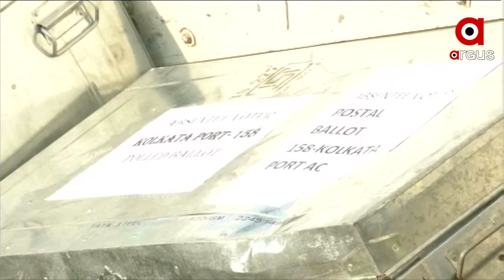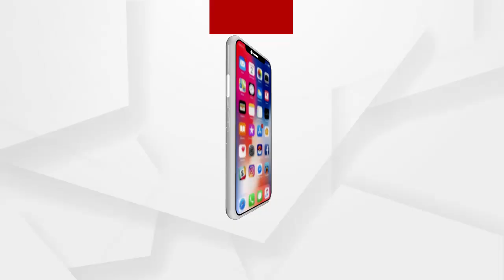ପଶ୍ଚିମବଙ୍ଗ ବିଧାନସଭା ନିର୍ବାଚନ ଫଳ ପ୍ରକାଶ ପାଇଁ ପ୍ରସ୍ତୁତି...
ଆଜି ପଶ୍ଚିମବଙ୍ଗ ବିଧାନସଭା ନିର୍ବାଚନ ଫଳ ପ୍ରକାଶ ପାଇଁ ଚାଲିଛି ପ୍ରସ୍ତୁତି...